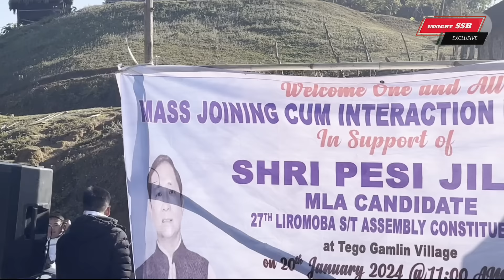Shrimaan Ijum Karbak|Tego Gamlin Joining Programme|Yomcha Circle.